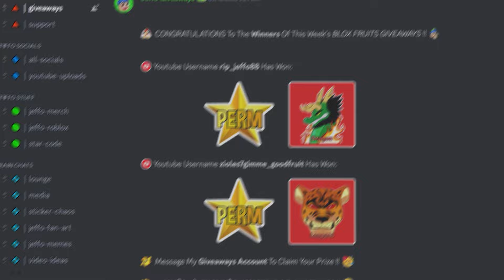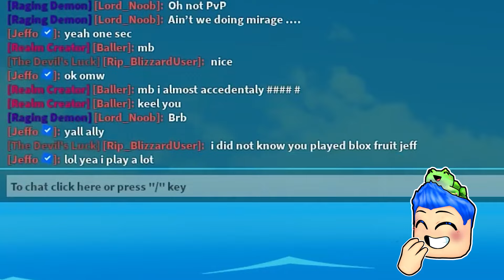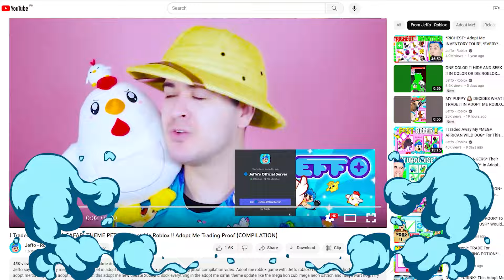Rolling *5000* BONES To Farm HALLOW ESSENCE & Get HALLOW SCYTHE In Blox Fruits (Roblox Blox Fruits)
Jeffo tries rolling 5000 bones to farm hallow essence & get hallow scythe in blox fruits roblox in this roblox blox fruits video. Blox fruits roblox game with Jeffo Roblox! Lets play anime roblox games on my family friendly roblox channel. I make funny shorts and roblox memes about this roblox one piece game called roblox blox fruit. In this blox fruits update 21 roblox gameplay video, we use blox fruits codes to go from blox fruits noob to pro by doing blox fruits pvp and defeating rip indra. I also do blox fruits bounty hunting and blox fruit trading using the blox fruits tier list in my roblox gaming channel. I play blox fruits live during blox fruit update 20 event and unlock every bloxfruits like the kitsune fruits and the dragon fruit. I also make roblox tutorial videos on how to unlock blox fruits race v4 like human v4, cyborg v4, angel v4, shark v4 and ghoul v4.

🍎 How to *WIN* your DREAM PERM FRUIT! 🤠

✨  More FUN Blox Fruits Videos!! ⤵️

Roblox channels I love: gamer robot with zioles, koopekool, kitt gaming, meenyu, flamingo, axiore, captain maui, lankybox and kreek kraft from pixel playground.